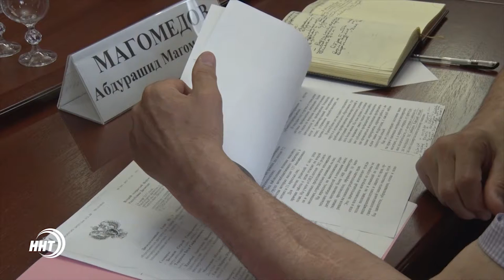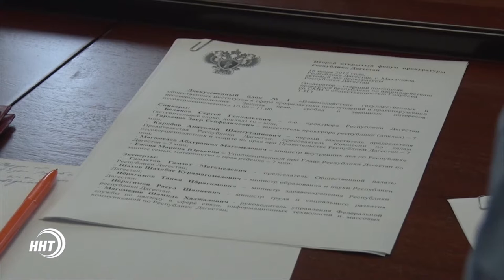Новости Дагестан за 16.06.2017